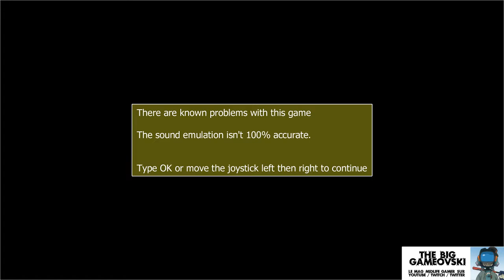Satan Of Saturn aka Zarzon - SNK comme vous ne l'avez jamais vu... TBG394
Parfois retourner dans les années '80 ça peut faire très très mal. Pour les boites de jeux vidéo ça fait un peu comme ces célébrités qui apprécient moyen qu'on tombe sur les images de leurs erreurs de jeunesse. Et là, SNK va vous surprendre...

RAPPEL : 2€/mois permettraient à la chaine de se libérer de Youtube et vous offrir toute la collection de streams (700+) The Big Gameovski SANS AUCUNE PUBLICITE. Aidez à monter le PeerTube